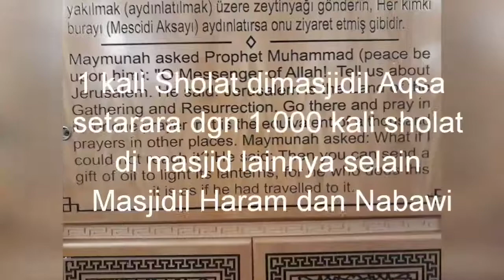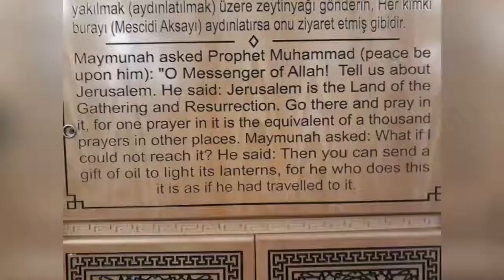Al Aqsho Yerussalem Palestine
Masjid Al Aqrho tempat kiblat pertama umat islam. Masjid ini ditandai dengan Kubah berwarna Hitam. Masjid Al apsho telah beberapa kali dilakukan pemugaran dan yang terlihat sekarang adalah bangunan yang baru, sedangkan masjid Al aqsho yang pertama dibangun ada dibagian bawah "dalam tanah", dan masih dapat dikunjungi untuk beribadah.